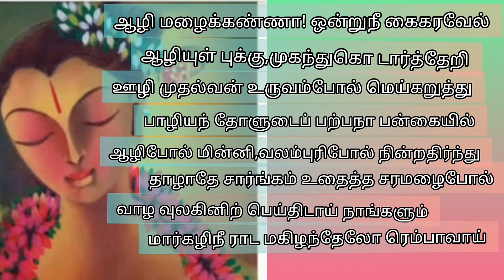மார்கழித் திங்களின் தீஞ்சுவையை சுவைக்க வாருங்கள் Thirupavai song4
மகிழ்ந்தே லோரெம்பாவாய்